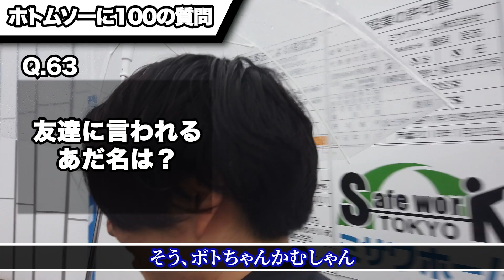ボトムソーに100の質問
【AIMITSUイベント・応募フォーム】
■大阪公演 7/9(土)15:00〜

★イベント内容詳細についての案内★
下記の公式ラインのURLをクリック
友だち追加
AIMITSUのトーク欄にて「イベント」と入力して送信
イベント内容の詳細が記載されたメッセージが自動返信されますので、そちらからご確認ください！